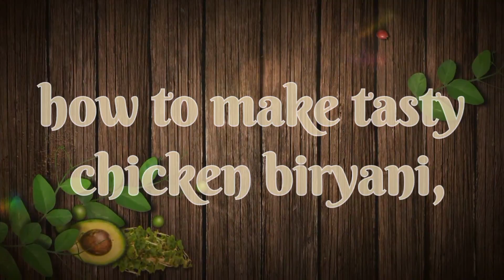How to make tasty chicken biryani